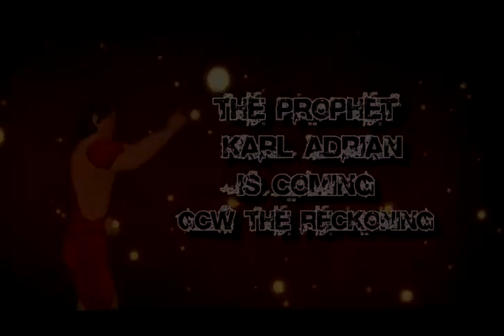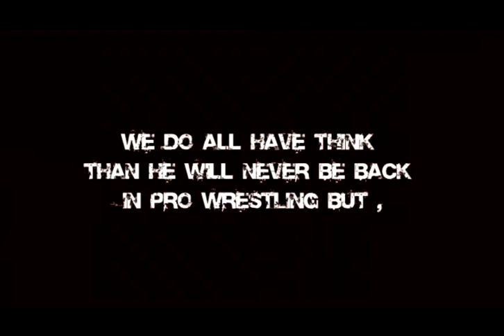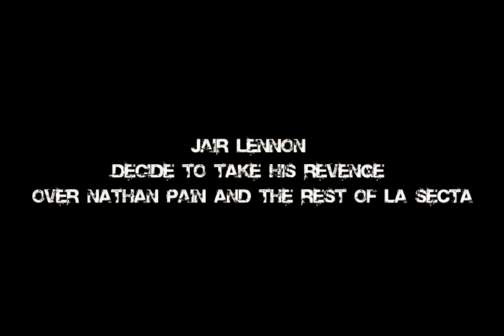Wrestling Mpire : GCW Collision Episode 4 Cooperate Revenge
still live from Los angeles california in the memorial sports arena for the second tapings it's GCW collision episode 4

 Misterpodcast have a message for the fan's
 as his arm is injured

 Match Card

  Antic & Mister Kush vs Tornado davey claudio & Austrian dynamo
  Wonderboy vs Ofek the israeli icon
  Nathan Pain vs Jair Lennon No Disqualification match
  Jimmy jhonson vs Uberbeast *as misterpodcast replacement
  ( 5 star match )
  Mikey Truth vs Gentleman John campbell *Main event